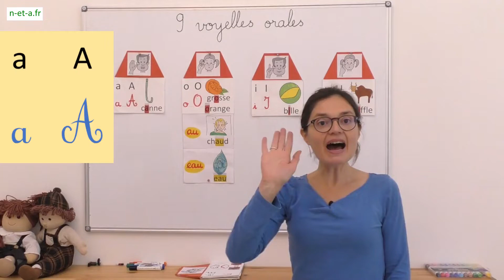Les gestes de Borel-Maisonny : le son a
A quoi servent les gestes de Borel-Maisonny ? A reconnaître plus facilement les SONS du langage (phonèmes).
👉 Ils aideront efficacement les enfants qui apprennent à parler, en particulier ceux qui rencontrent des difficultés pour prononcer les mots.
👉 Ils aideront également les élèves de CP qui apprennent à lire et à écrire.